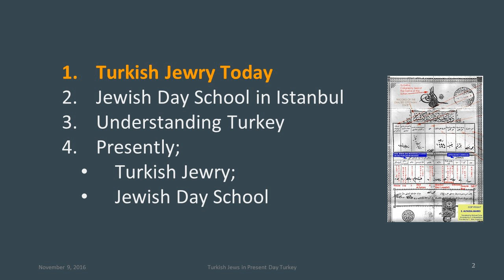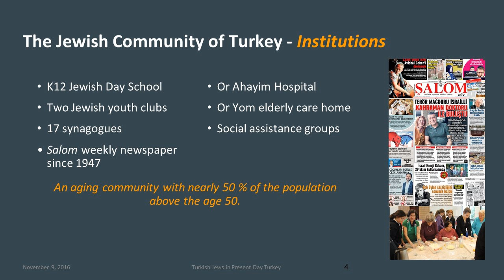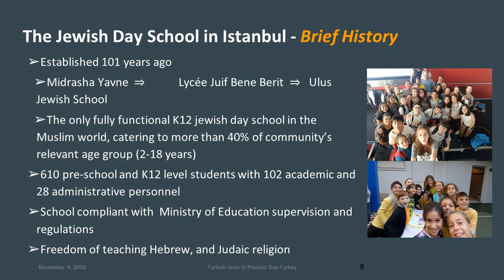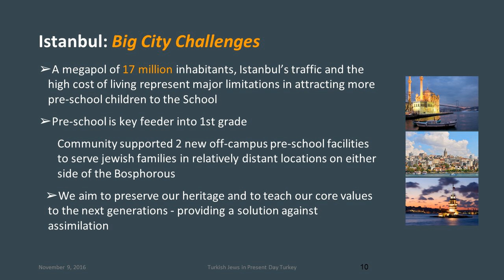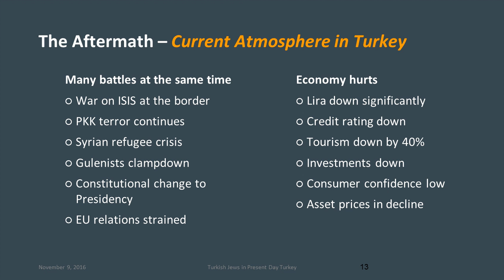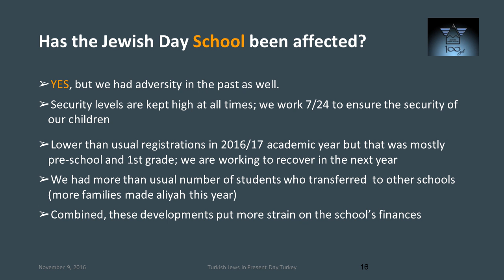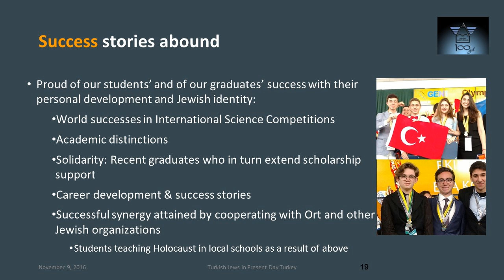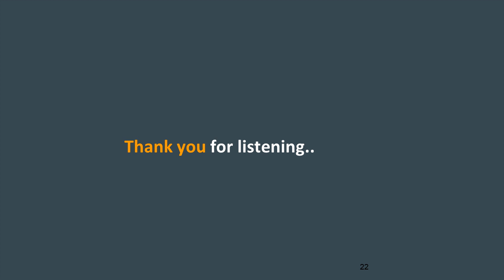Turkish Jewry Briefing (Webinar)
Recent news from Turkey has been volatile, with a failed military coup and a subsequent crackdown in response, as well as interesting developments in Turko-Israeli relations. This is a briefing for Jewish Funders Network members on current events in Turkey with a focus on the Turkish Jewish community. As a kind of case study or synecdoche for the broader Turkish Jewish community, we zoom in on one Jewish day school in Turkey, and explore how it has been impacted and implications for future.

Speakers:

Metin Bonfil is a board member of the Ulus Jewish Schools Foundation and serves on the Chief Rabbinate's advisory board.

Lina Filiba inaugurated the position of executive vice-president of the Chief Rabbinate's advisory board—the top Jewish professional post, in which she served from 2001 to 2011.

Rifat Hasan is one of the founders of the Ulus Jewish School in Istanbul. A funder of many Jewish organizations, he has long served on the Chief Rabbinate's advisory board.

Rone Kaspi is Education Coordinator of the Ulus Jewish School in Istanbul.